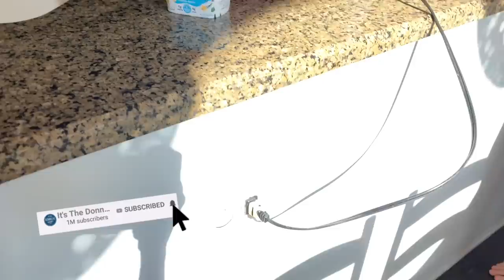SHOPPING for new stuff | Everything is BREAKING